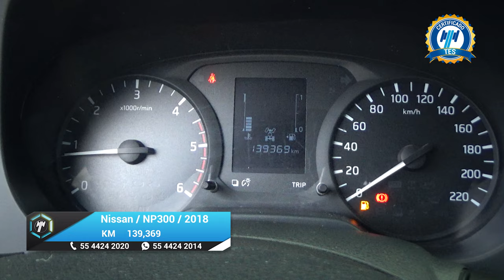Nissan / NP300 Frontier / 2018 - 20370